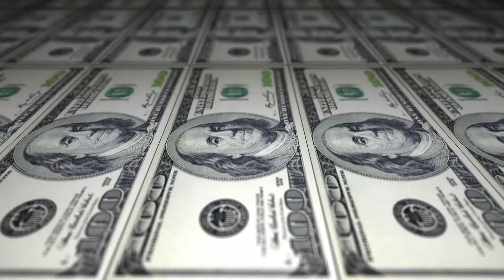The Science of Getting Rich by Wallace D. Wattles (Full Audiobook)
The Science of Getting Rich explains how to overcome mental barriers, and how creation, not competition, is the hidden key to wealth attraction.